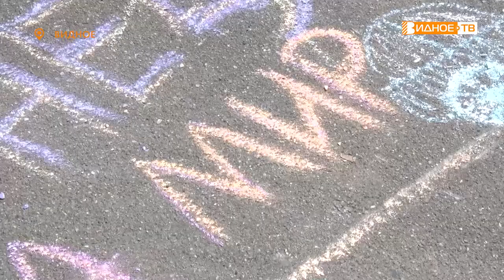ЭКОЛОГИЧЕСКАЯ АКЦИЯ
Образовательная акция «Рисуем зеленый мир и экологию» прошла в рамках празднования Дня защиты детей и Всемирного дня охраны окружающей среды в минувшие выходные в Центральном парке Видного. На мероприятии побывала наша съемочная группа.